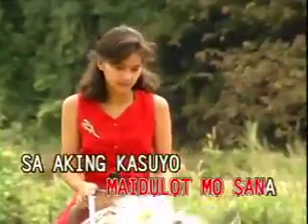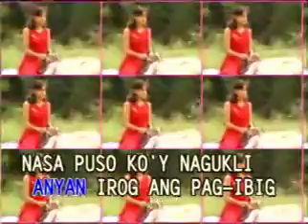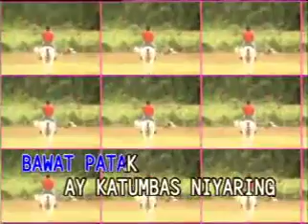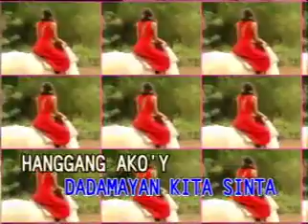10. NAMUMUKOD NA BITUIN - Ruben Tagalog | TPNI10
VCD Title: Tinig Ng Pag-Ibig, Volume 10
Record Label: Dyna Vision / Dyna Products, Inc.